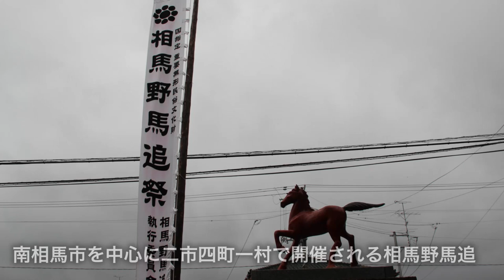相馬野馬追2013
念願叶いやっと来れた！小学生の時に見た勇壮な野馬追が忘れられず、震災で多くの犠牲者と馬の被害に心を痛めていました。国の重要無形民族文化材に指定されている相馬野馬追が、昨年に引き続き例年と同規模で開催され、祭り中日の7月28日には、一部で避難生活を送っている騎馬武者達の、威風堂々とした姿が祭場地周辺で繰り広げられました。

一千有余年の歴史ある祭事の2日目は、お行列と呼ばれる騎馬隊が3km先の雲雀ヶ原まで向います。祭りを司る神社は3つで、相馬太田神社に供奉する中ノ郷（南相馬市原町区）、相馬小高神社に供奉するは小高郷（南相馬市小高区）、標葉郷（浪江町・双葉町・大熊町）、相馬中村神社に供奉するのが北郷（南相馬市鹿島区）、宇多郷（相馬市）となっており、原発事故の影響を受けた地域が多く入っている事も特徴です。

ご家族を津波被害で亡くされた方や、馬を流されてしまった方も多く、県外からこの日の為に帰省した人や、馬を借りてくる等の苦労があり、当日の朝に初めて乗馬した人も見受けられました。野馬と名がついているとは言え、競馬を引退した名馬も出場していると聞きます。実際に見物してみますと毛並みの良さ足の筋肉の付き具合も最高で、祭事の為に大事に飼育している様子が伺えました。

呼び物の神旗争奪戦は、500余騎の騎馬武者が3種類の旗を目がけて勇猛果敢に争います。獲得するたび会場からは大声援が起こり、落馬や離れ馬のハプニングも多かった様です。観光客は昨年より約3,000人多い約45,000人が訪れ、駐車場では県外No.が約半数を占め、大型観光バスも見受けられました。

かつては馬を敵兵に見立て野馬を追い捉える軍事訓練として、又、捉えた馬を親善に奉じる祭社として行ったのが始まりと言われる行事を、女性が活躍してたのが驚きと共に、威風堂々と勝ちどきを掲げるさまは、復興への狼煙を上げたように感じました。

助けあいジャパン＠福島 情報レンジャー安田希代美